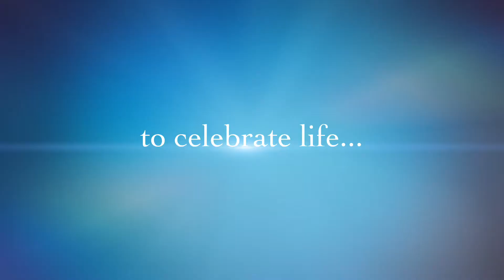Avow Butterfly Release 2015 Preview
Test Avow Butterfly 2015